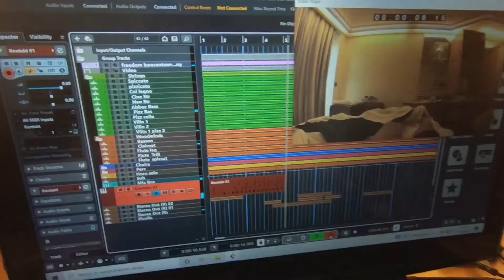Musician in Quarantine on a Cruise Ship - Short Music Video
Are You wondering how quarantine on the cruise ship looks like from a composing drummer perspective ? This is a short music video...
I also made the music background for that clip...In this case I needed to sneak a piece of "banned" theme on the cruise ships, that all of You probably know ;) Enjoy